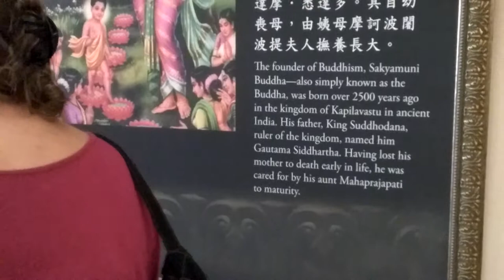Buddha's Birthday at Guang Ming Buddhist Temple Orlando